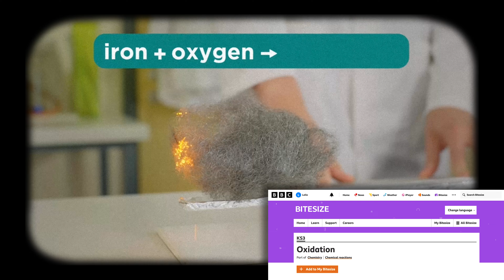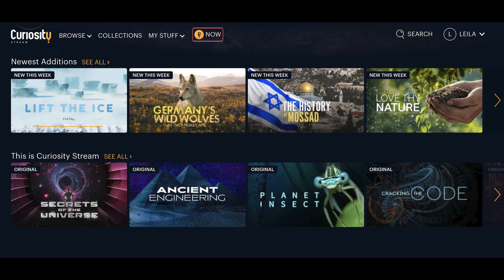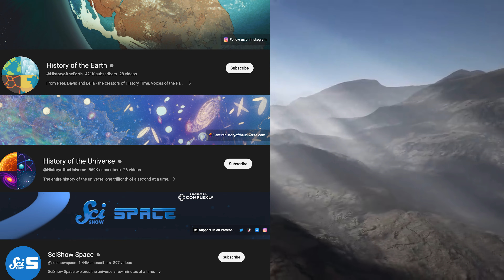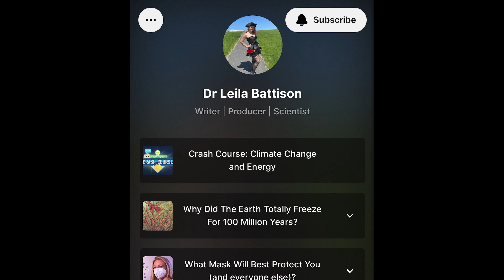An EXCITING update for Something Incredible!... and the real reason I've been quiet this year!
I know, I know, it's been a while... but I have good reasons for being quiet, honest! And I have some exciting news about my future content too!

Something Incredible is seeking out the incredible stories about our world. As well as YouTube, you can also follow the channel on: